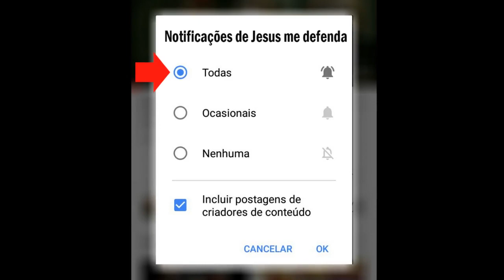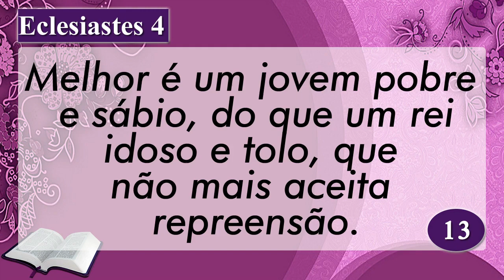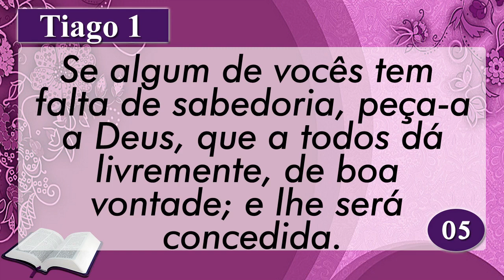Palavra de Hoje dia 27 de Janeiro de 2020 Segunda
Palavra do dia 27 de Janeiro de 2020 Evangelho de 27/01, mensagem de fé e esperança. Palavra de Deus pra HOJE – Devocional diário. Um recado do PAI. Devotional, Oração da manhã
Mensagem📨 de Deus para este dia
Apoie a Palavra de Hoje
AG: 0405
OP: 001
C/C: 3056-2
TITULAR: VALDINEI APARECIDO ALVES

AG: 3774
C/P: 24495-2/500